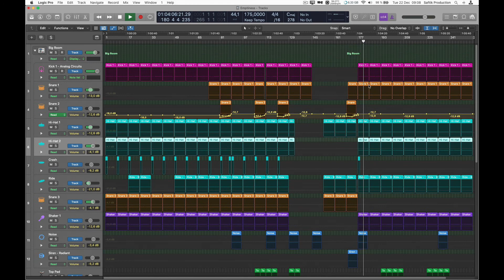Mikas - Emptiness - Drum & Bass Logic Pro X Template EP 073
Product Specs
12 Single Shot MIDI Triggered Drum Channels
11 MIDI Synth Channels (Logic Pro X Synths)
Mastering on Main Out